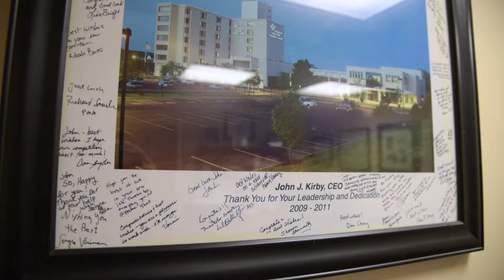Temple OT Empowers: Alumnus John Kirby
This is part of Temple OT's 50th Anniversary Story Series.